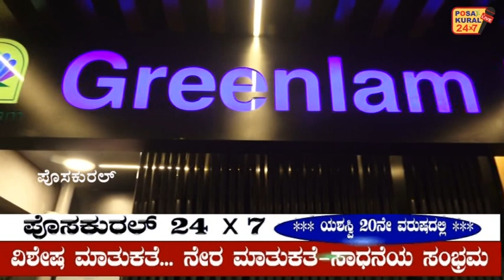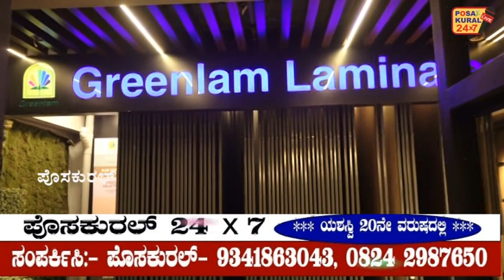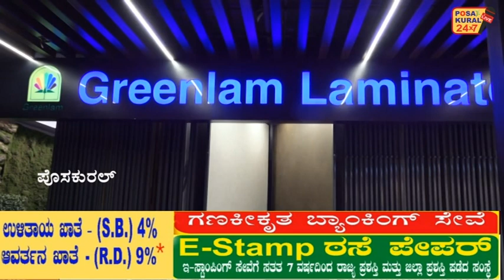ಮಂಗಳೂರಿನ ಡಿಸೈನರ್ಸ್ ಸ್ಟುಡಿಯೋ ವಿನ ಗ್ರೀನ್ ಲ್ಯಾಮ್ ಪ್ರದರ್ಶನಾ ವಿಭಾಗ ಉದ್ಘಾಟನೆ...